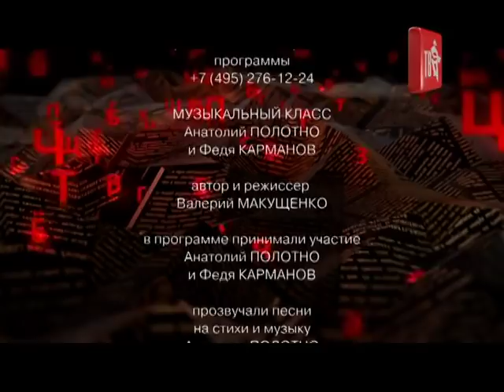МУЗЫКАЛЬНЫЙ КЛАСС. ПОЛОТНО и КАРМАНОВ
Сезон больших премьер в эфире Шансон ТВ!
Новые герои цикла программ МУЗЫКАЛЬНЫЙ КЛАСС – Анатолий ПОЛОТНО и Федя КАРМАНОВ!